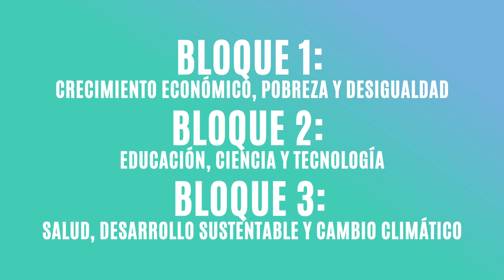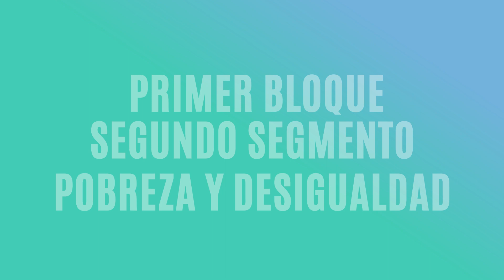Por primera vez, la ciudadanía tendrá un papel activo a través de redes sociales en el DebateINE